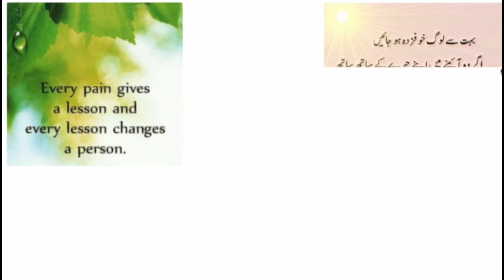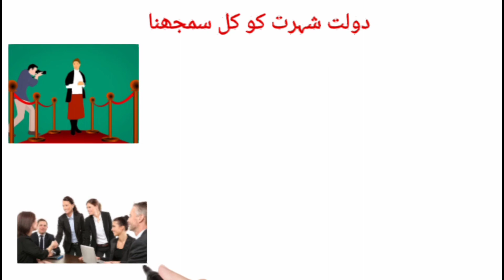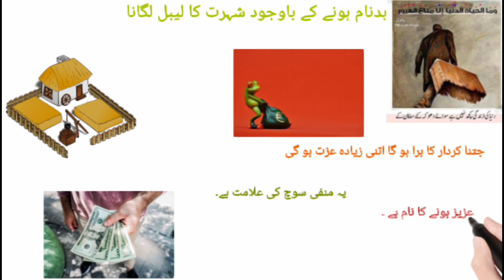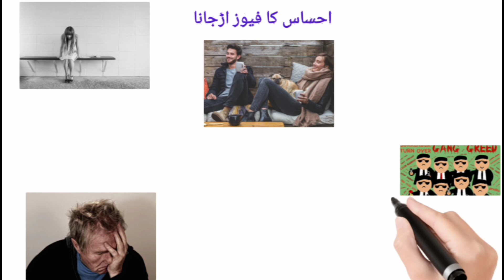Why are we difference in the scene of life? Motivational video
Asalam o alaikum wellcome to my channel Rise and Built. In this video you will learn about Why are we difference in the scene of life? Motivational video . video of change.video for yourself.video for motivation.moticational speech. Motivation for moving. Motivation for life. Motivational video for contacting.